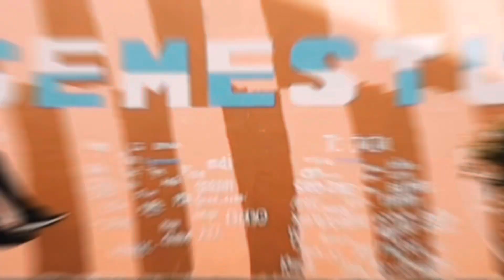Hari Guru & Hari Pekerja SEMESTU 2023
Guru Insani Pemangkin Generasi Madani

Oleh
Muhammad Ammar bin Yahya 5 Beta
Adam Iman Iskandar Bin Saidi 5 Beta
Muhammad Izz Danish bin Mohd Rody 5 Beta